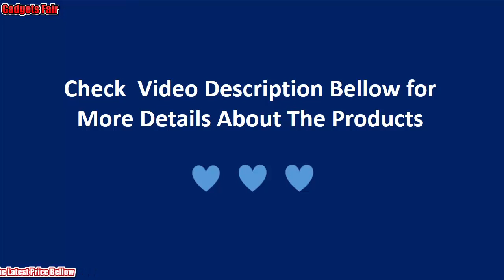Electric Treadmill Remote Control Running Training Fitness Mini Home Treadmill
LG01 Electric Treadmill Remote Control Running Training Fitness Mini Home Treadmill Sports Mute Fitness Equipment 220-240V